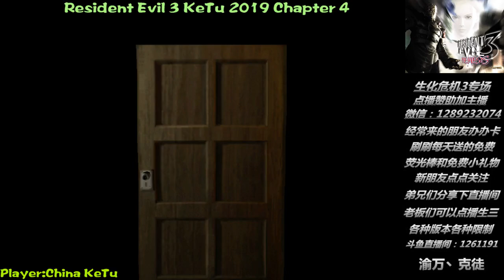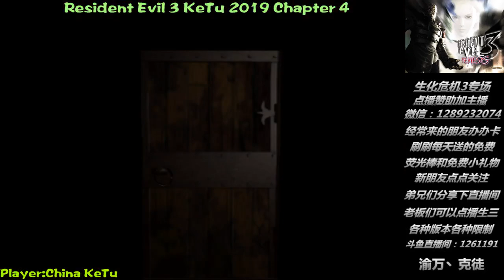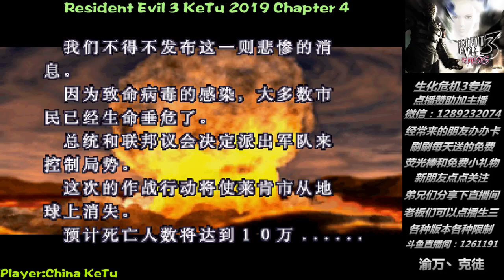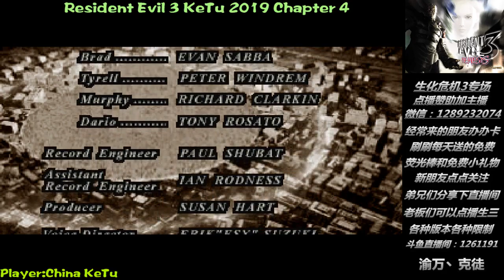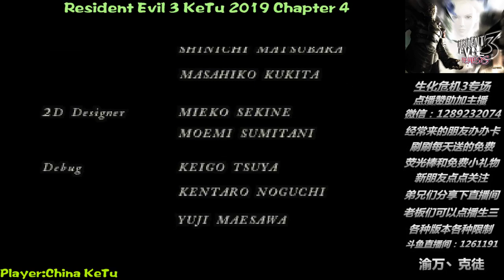Resident Evil 3 KeTu Mod 2019 maximum difficulty Teaching 04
I am from China. My name is KeTu. The Chinese name of this MOD is called 穷兵黩武. This video is also my own personally. I will give you a reference. I can only broadcast live in China. My live room is If you can visit, you will see everything about my RE3